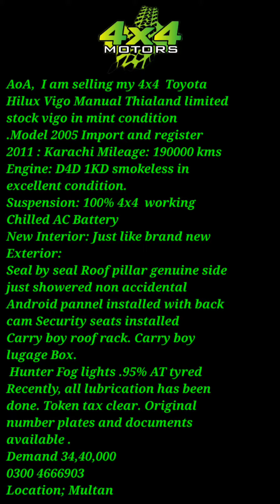Toyota Hilux Vigo 2005 Model Thai 1KD-D4D Manual | Detailed Video Review | 0300 4666903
Aoa I am Selling my Toyota Hilux Vigo Thai 1KD-D4D Manual
2007 SINDH Regiestered
Suspension Engine In fit condition
Demand 34,40,000
Location Multan
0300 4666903